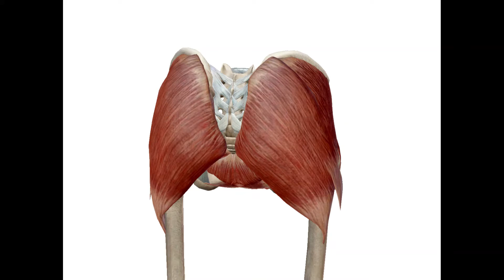SI Joint and Gl max myofascial release